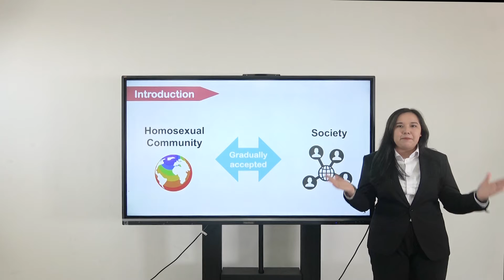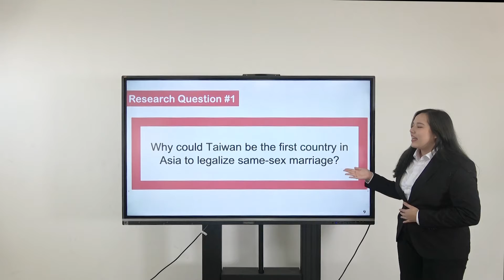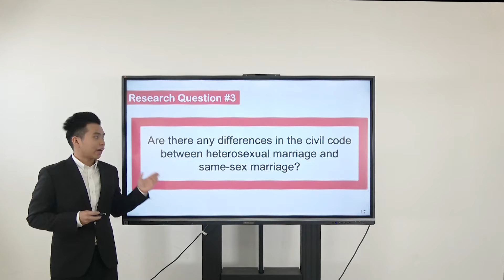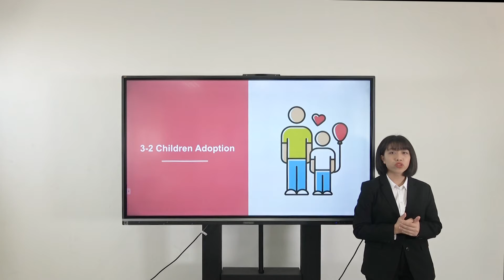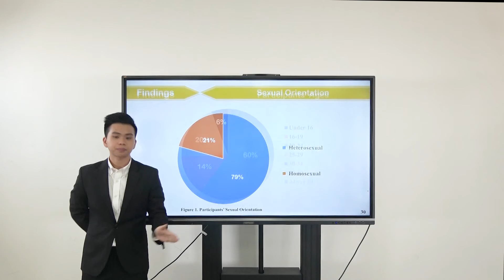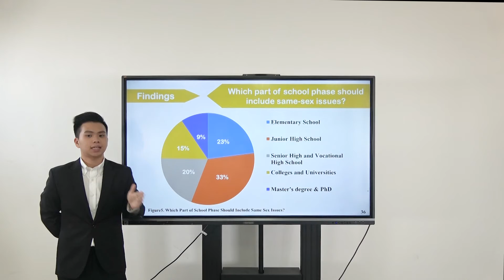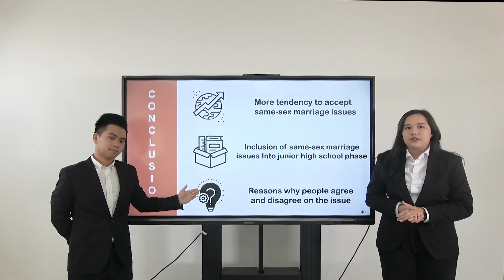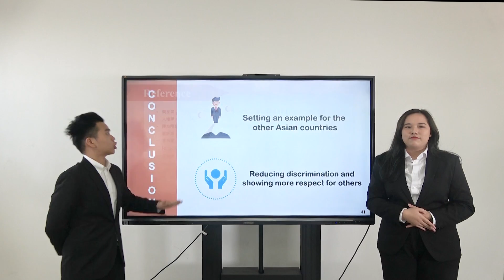三重商工 - 專題製作 - 簡報佳作 Does Taiwan's Same sex Marriage Really Uphold Homosexual Rights